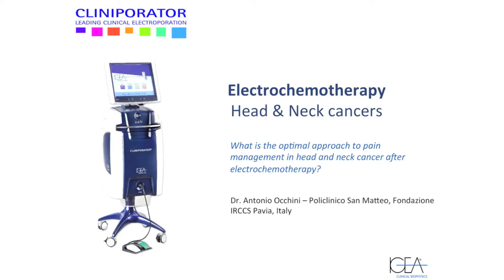What is the optimal approach to pain management in head and neck cancer after electrochemotherapy?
Dr. Occhini A -- Policlinico San Matteo, Pavia, Italy

Event: Electrochemotherapy 2nd International Users' Meeting, Bologna - Italy